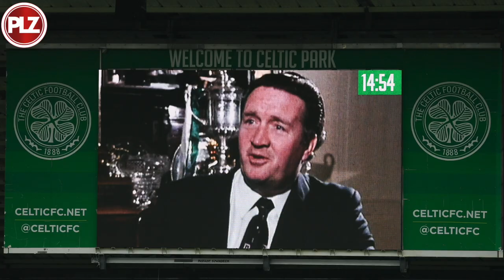Jock Stein: A tribute to the Celtic and Scotland legend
🎥 I Today marks 100 years since the birth of Celtic legend Jock Stein

Here PLZ Soccer pays tribute to the Hoops icon by looking back on his illustrious career as both player and manager